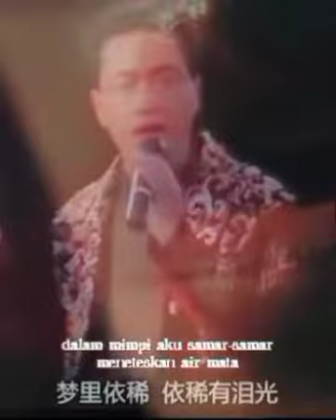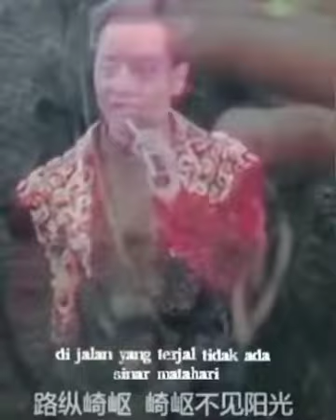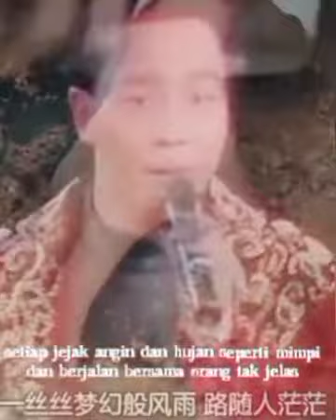QING NU YOU HUN_LESLIE CHEUNG (@davidfong7307 )